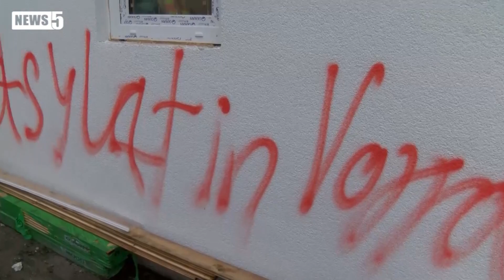12.12.2014 (LAU) Brandanschlag auf geplantes Asylantenheim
Brände in drei unbewohnten Gebäuden beschäftigten Donnerstagnacht (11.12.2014) Feuerwehr, Rettungsdienst und Polizei in Vorra (Landkreis Nürnberger Land). Unter Sachleitung der Staatsanwaltschaft Nürnberg-Fürth wurde bei der Kriminalpolizei Nürnberg eine rund 20-köpfige Sonderkommission "Vorra" eingerichtet.

Zwischenzeitlich wurde seitens des Bayerischen Landeskriminalamtes für Hinweise, die zur Aufklärung der Tat oder zur Ergreifung der oder des Täters führen, eine Belohnung in Höhe von 5.000 Euro ausgesetzt.

Beamte der Sonderkommission erstellen derzeit ein Fahndungsplakat und Handzettel mit Fahndungsaufruf, die ab morgen im Stadtgebiet von Vorra zur Gewinnung weiterer Hinweise verteilt werden sollen.

Zeugen, die in diesem Zusammenhang verdächtige Wahrnehmungen gemacht haben oder Hinweise auf den oder die Täter geben können, werden gebeten, sich unter dem hierfür eingerichteten Hinweistelefon 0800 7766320 zu melden.